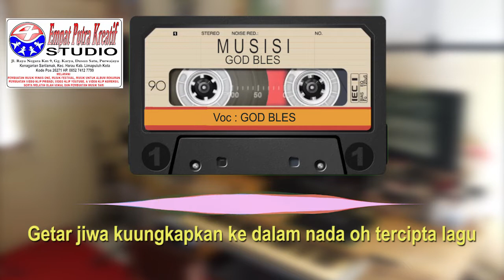MUSISI - GOD BLESS (KARAOKE MUSIK VIDEO)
God Bless adalah grup musik, asal Jakarta, Indonesia, secara resmi berdiri pada 5 Mei 1973. Dasawarsa 1970-an bisa dianggap sebagai tahun-tahun kejayaan mereka. Salah satu bukti nama besar mereka adalah sewaktu God Bless dipilih sebagai pembuka konser grup musik rock legendaris dunia, Deep Purple di Jakarta (1975). God Bless masuk ke dalam daftar The Immortals: 25 Artis Indonesia Terbesar Sepanjang Masa versi majalah Rolling Stone Indonesia.

Musik Karaoke ini di buat ulang di 4 Putra Kreatif Studio, Purwajaya, Sarilamak, Kec, Harau, Kab. Limapuluh Kota, Sumatera Barat

Musik Karaoke Musisi ini di buat menggunakan DAW Cubase 5, Drum Ezdrum2, Bass Hypersonic 2, Guitar Musiclab Realstrat + AmpliTube Metal 2. Piano Halon one, dan Organnya Halion one. HP/WA : 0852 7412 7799